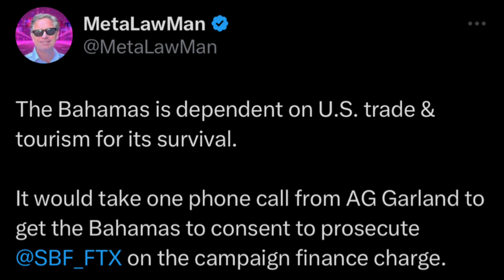DOJ DROPS CHARGES AGAINST SAM BANKMAN FRIED!!